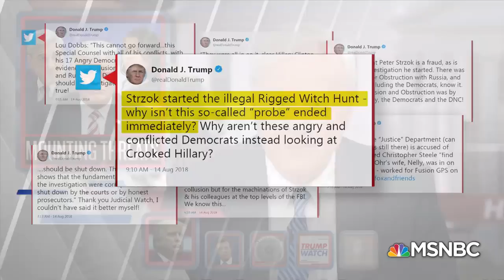Poll 56% Find President Donald Trump’s Statements About Russia Are False Hardball MSNBC